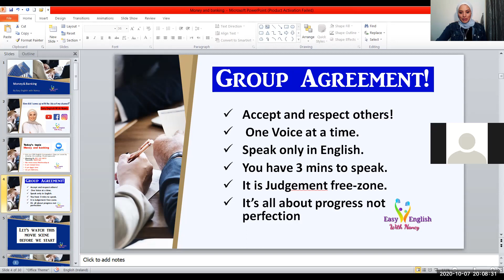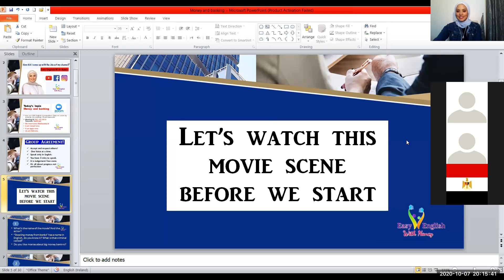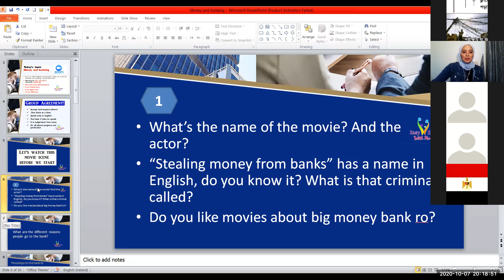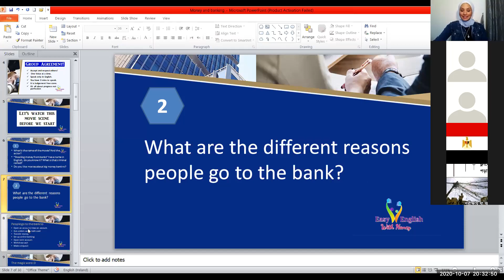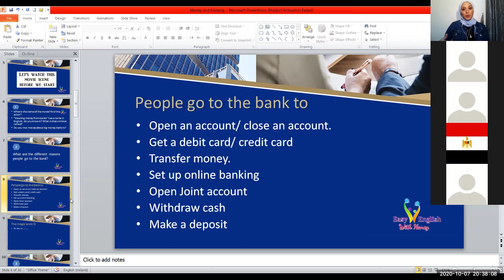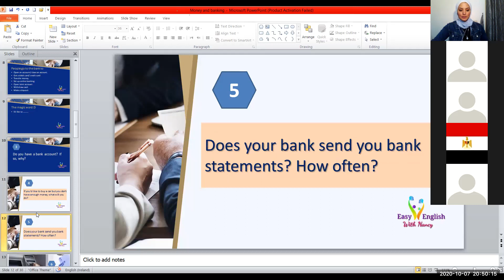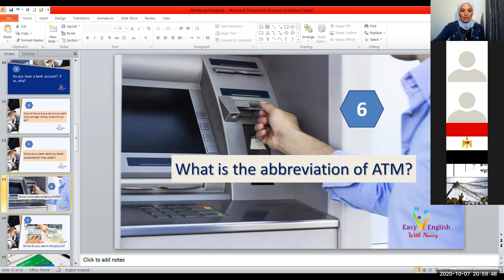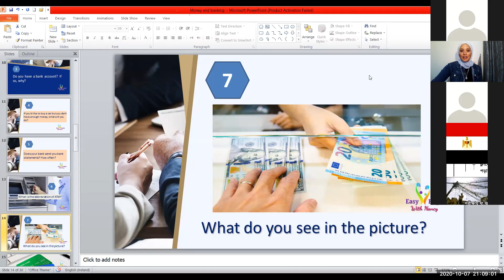Chitchat with Nancy| Class 10| Money and banking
Join our FREE English Conversation Class every Wednesday at 8 pm Ireland time, 9 pm Egypt time and 10 pm KSA time.

Passcode: Teaching1